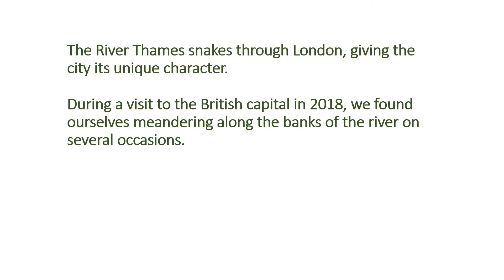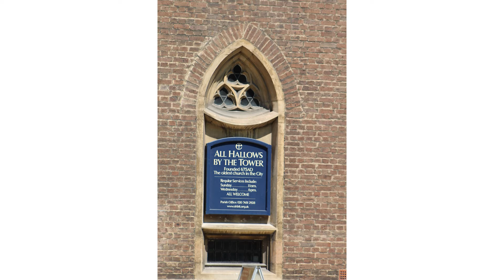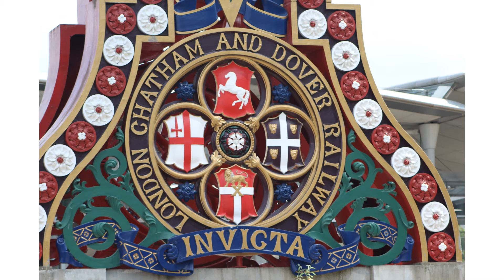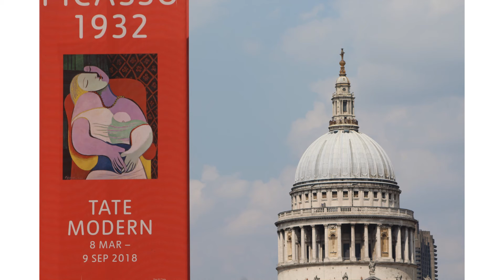THE RIVER THAMES, LONDON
We visited the UK from our home in South Africa, conscious always that this was the land of our forebears, many of them having come out to the southern coast of Africa with the 1820 British Settlers.

Our visit took as, at the height of the 2018 summer season, to a jam-packed London, where the Thames never ceased to fascinate and entice.